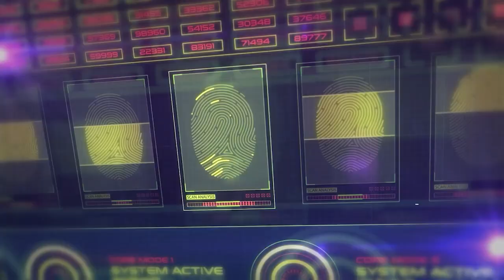Top 5 Logo Reveal Intro Template for After Effects || Free Download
You can show your extended support by becoming a member of our channel. Join to get access to perks:

▬▬▬▬▬▬▬▬▬▬  ∂σωηℓσα∂ ℓιηк  ▬▬▬▬▬▬▬▬▬▬▬▬▬

▬▬▬▬▬▬▬▬▬▬  Instructions  ▬▬▬▬▬▬▬▬▬▬▬▬▬
1) Extract the template File using Winrar

2) Replace my logo with your logo

3) Edit the text to your liking

4) Render and Enjoy!

Professional Openers
Animated Openers
Logo Reveal
Logo Sting
Corporate Intros